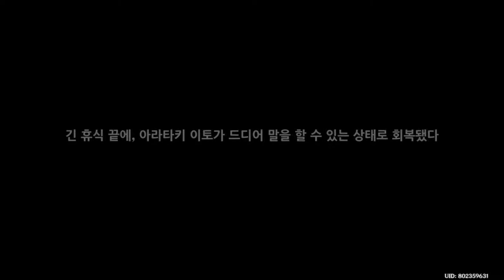하늘 소의 장 제1막 적금색의 영혼 - 원신 Genshin Impact